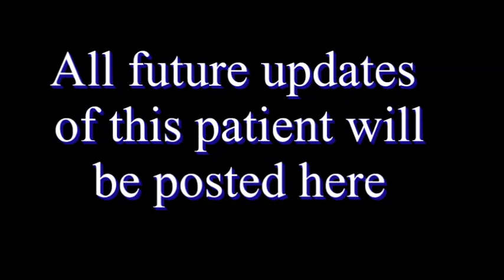Discussion with Psoriasis Patient - Health00203 - Part 1 - One Cure for all Diseases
One Cure for All Diseases consists of hydration dehydration cycles and walk and rest routines.

You can find updated hydration dehydration cycle recommendations at -

You can find updated walk and rest routines recommendations at -